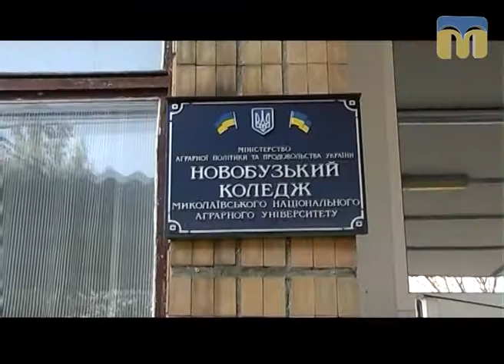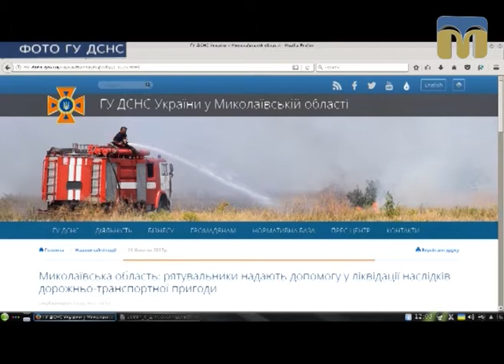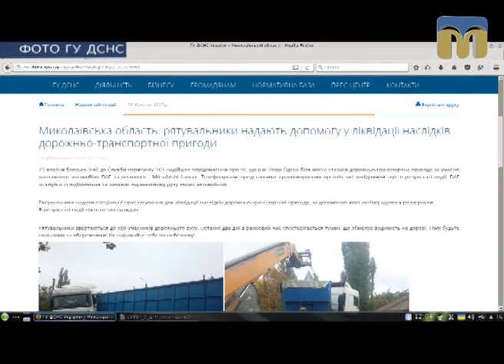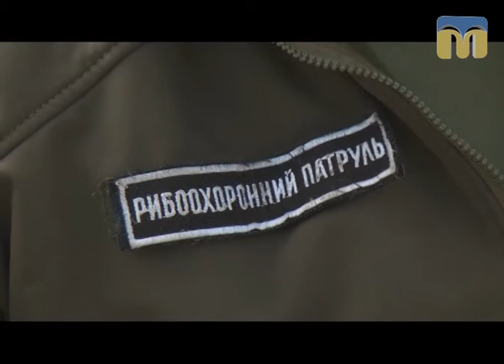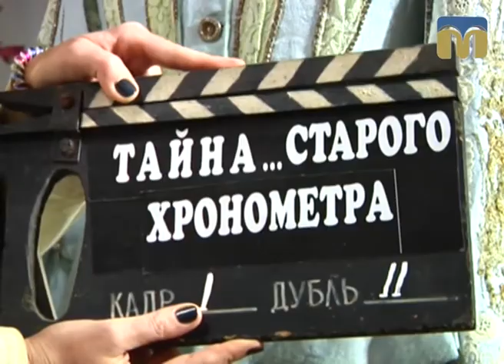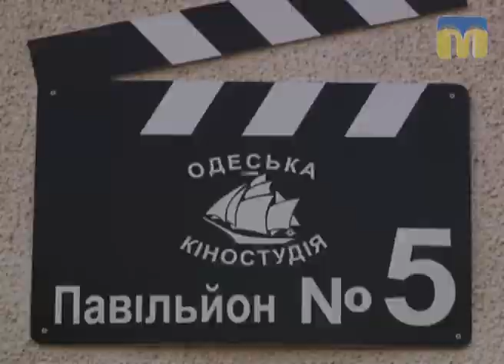Телевізійні новини Миколаївщини – 19.10.2017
Інформаційна картина дня поглядом кореспондентів телеканалу “Миколаїв” (вечірній випуск новин — 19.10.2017):
- звіт чиновників соціально-гуманітарної сфери;
- доля Новобузької школи №1;
- підготовка до опалювального сезону;
- через прорив підземної тепломережі затопило підвал у бібліотеці;
- ситуація в зоні АТО;
- конопляна плантація;
- вбивство через ревнощі;
- дорожньо-транспортна пригода;
- зариблення Південного Бугу;
- у Березанському районі запустили новий вітрогенератор;
- в Одесі продовжують знімати кіно.